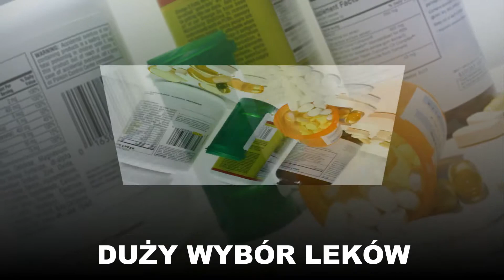Apteka leki witaminy Pawłów Wiśniewski Marek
Nasza apteka jest zarządzana przez doświadczonego magistra farmacji. W odpowiedzi na Państwa potrzeby zajmujemy się dostarczaniem leków, witamin, suplementów diety, kosmetyków oraz drobnego sprzętu medycznego.

Prowadzimy sprzedaż leków recepturowych, leków homeopatycznych, pieluchomajtek, artykułów do pielęgnacji dzieci oraz środków higienicznych.

W ofercie znajdują się również kosmetyki do pielęgnacji niemowląt, pulsometry, ciśnieniomierze, glukometry i termometry.